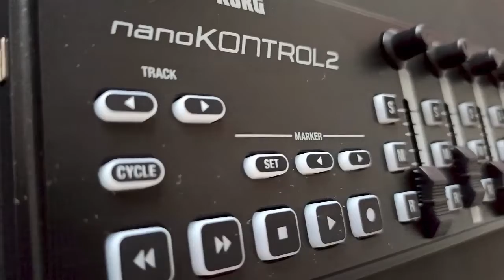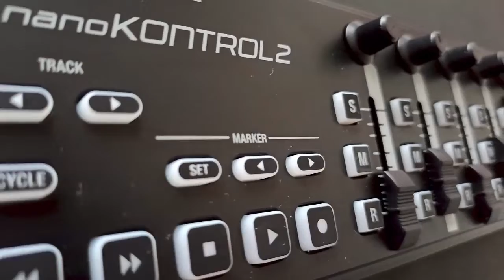Fungible — Hiracutch Free Background Music